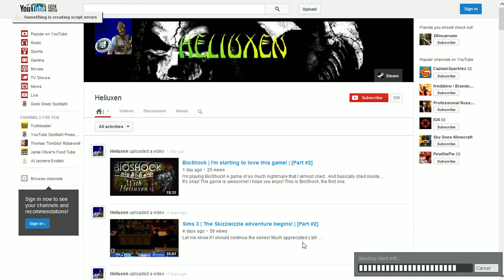Lol this guy is funny.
So this guy was rdming and bitching and talking like a little kid so after about 10 kicks I decided to record it. xD